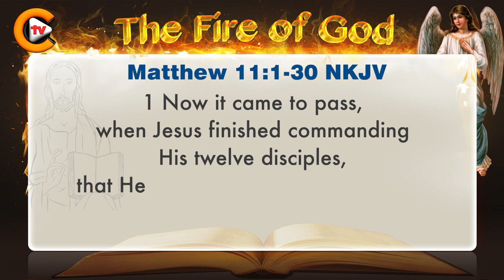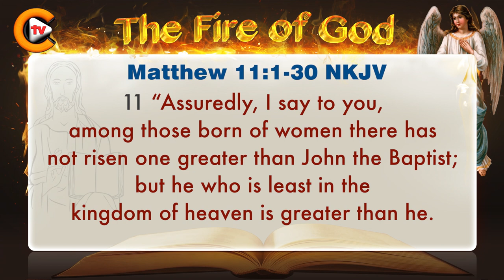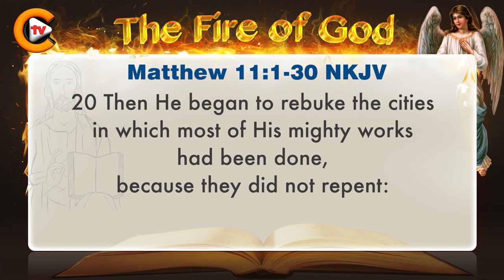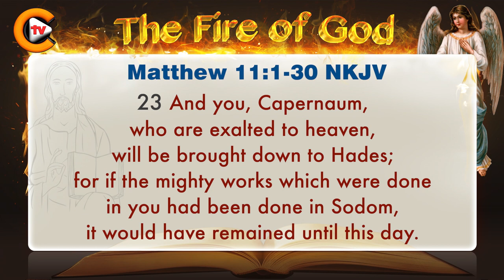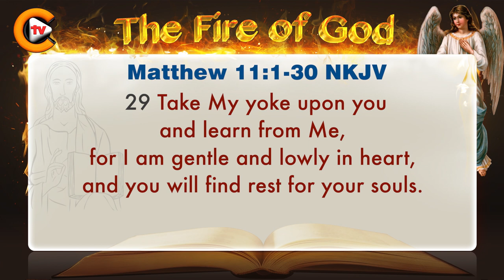♥️matthew chapter 11 ♥️ biblestudy ♥️nkjv 🎚️bible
✝️Mark 16:15✝️

💚Queries Solved:💚
1.bible quiz questions and answers with bible verses
2.how to study for bible quiz
3.how to prepare bible quiz
4.what is bible quiz
5.when bible written
6.bible quiz for youth
7.how christianity started
8.what christianity believe about creation and death
9.where christianity began
10.where christianity was founded
11.will christianity ever die
12.what is about christianity
13.was jesus christ crucified
14.can jesus christ defeat shiva
15.how jesus christ really looked
16.how jesus christ died
17.how jesus christ was born
18.how jesus christ was crucified
19.why jesus christ is god
20.jesus christ can change your life
21.how to grow in christ jesus
22.can god read your mind
23.how god anointed jesus
24.how god made earth
25.what god looks like
26.where god come from
27.who god is
28.will god forgive me
29.god or goddess
30.god pictures
31. bible verses
32. bible verse for today
33. bible verse of the day
34. bible verse in english
35. bible verse for strength and courage

✝️YouTube Channels✝️

🎚️Facebook Pages🎚️